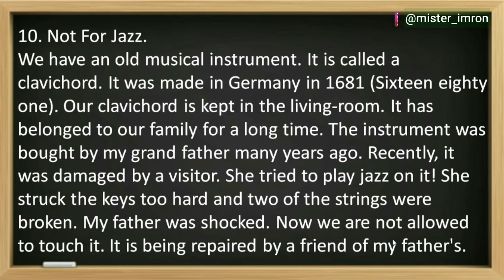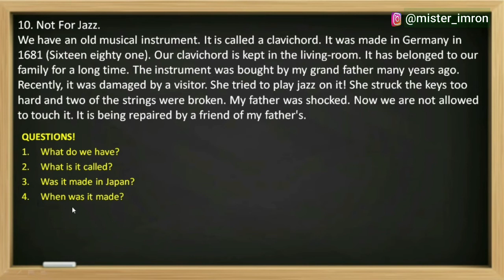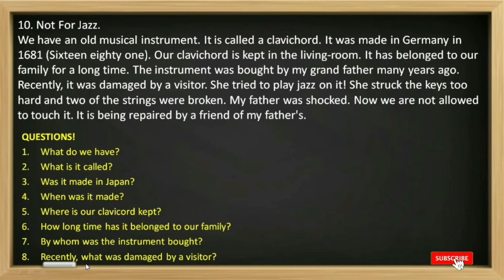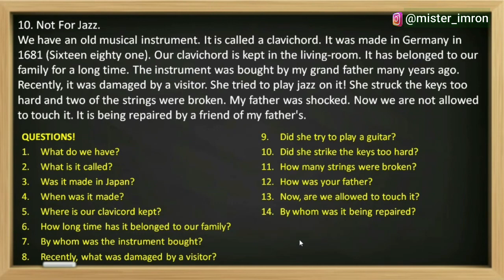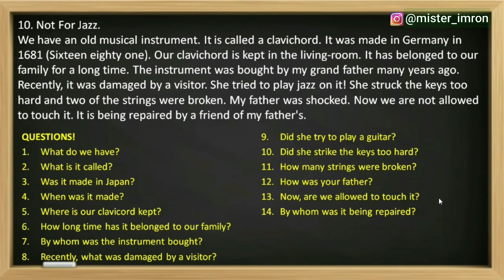new concept chapter 10 Not For Jazz - New Concept English by lg alexander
Not For Jazz.
We have an old musical instrument. It is called a clavichord. It was made in Germany in 1681 (Sixteen eighty one). Our clavichord is kept in the living-room. It has belonged to our family for a long time. The instrument was bought by my grand father many years ago. Recently, it was damaged by a visitor. She tried to play jazz on it! She struck the keys too hard and two of the strings were broken. My father was shocked. Now we are not allowed to touch it. It is being repaired by a friend of my father's.

10. Tidak Untuk Musik Jazz.
Kami memiliki sebuah alat musik lama. Dia disebut Clavichord. Alat musik ini dibuat di Jerman pada tahun 1681. Clavichord kami disimpan di ruang  tamu. Alat musik ini telah dimiliki oleh keluarga kami sejak lama. Alat musik ini dibeli oleh kakek saya beberapa tahun lalu. Baru-baru ini ia dirusakkan oleh seorang pengunjung. Dia mencoba untuk memainkan Musik Jazz padanya! Dia menekan kunci-kunci itu terlalu keras dan dua senarnya putus. Ayah saya terkejut. Sekarang kami tidak diijinkan untuk menyentuhnya. Alat itu sedang diperbaiki oleh salah seorang  temannya ayah saya.